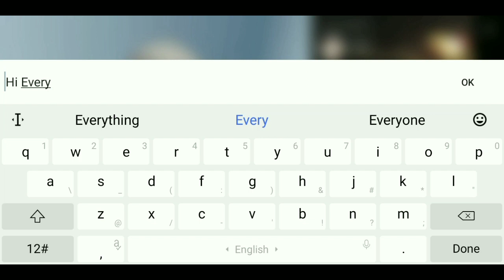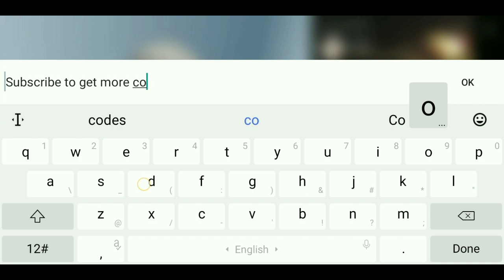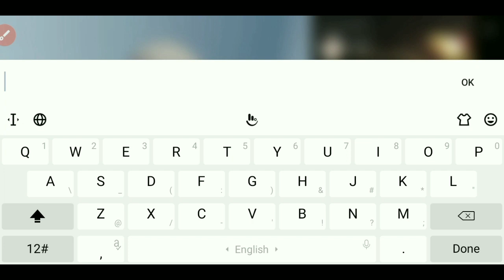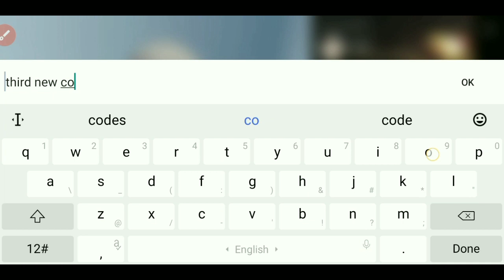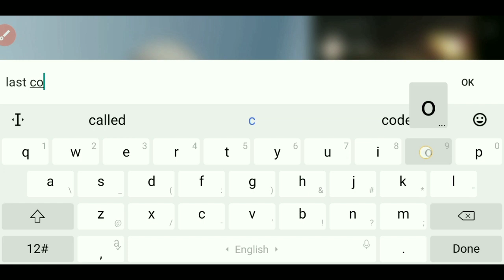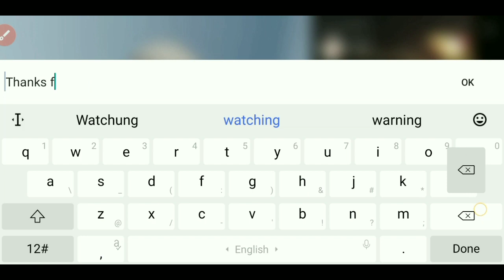🚨 FINLEY 🚨 ALL NEW HONKAI STAR RAIL REDEMPTION CODES 2023 - HONKAI STAR RAIL CODES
Welcome Back Guys I am Back With New Codes I Will Give You new updated Codes Today I'll show new codes for you Kindly Likes and share this video Subscribe Channel to get more new working codes 😘😘😘😘😘